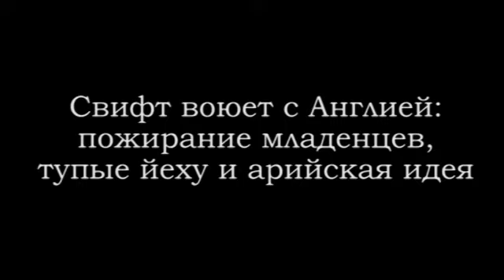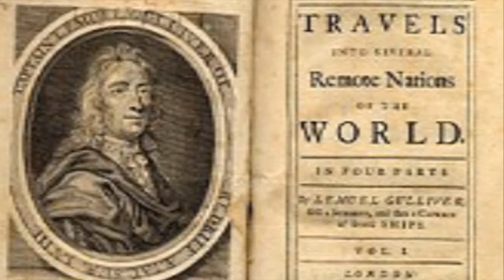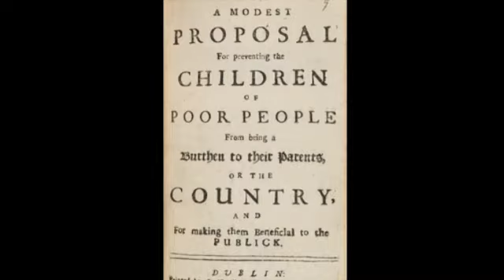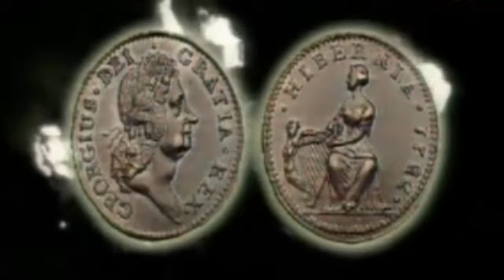Почему Свифт призывал убивать ирландских младенце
Из третьей серии вы узнаете о том, кто такие йеху (Yahoo), почему Свифт призывал убивать ирландских младенцев, что роднит "Гулливера" и идеи третьего рейха -- а также о том, как месть одного человека может сплотить целый народ...